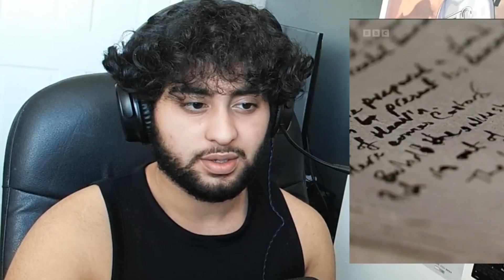Watching DOCTOR WHO for the FIRST time | The Shakespeare Code | Series 3 Episode 2 | REACTION